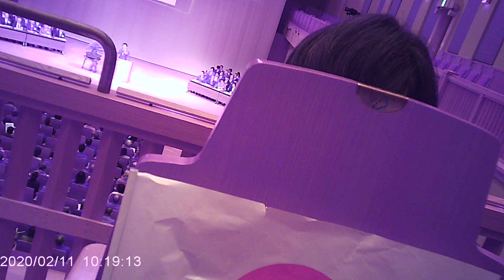城内実衆議 ６分２５秒から源馬謙太郎衆議の挨拶を聞いてみよう。建国記念の日 その３ 皇紀２６８０年２月１１日 時計の時間表示は間違いです。ポケットカメラです音声重視でお願いします。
城内実さんこの国を愛する有志の会です、迫力ある主張でしたので小室某の話題も期待しました。源馬謙太郎さんは良い原稿ですね、この会は力強さが好まれます。

日の丸の扱い等の注意事項はありましたが、撮影禁止は有りませんでした。
挨拶までは、撮影しましたが、武田さんの講演は撮影していません
私は　神武天皇即位から２６８０年ですが、神で無くホモサピエンスである事が確認され　生物学的に考えられない長寿で長い在位で事実では無いが、長きにわたりそう信じていた事が重要だから男系継承で良いと思う。隣の半島では、建国の歴史が、近年の事で事実とは信じがたいフェイクとは別物もの。

事実は、街で拾った映像の通りです。
説明は私の思いを好き勝手に　他人にはどうでもいい事を書きます。
西暦１９８１年・昭和５６年・皇紀２６４１年に新潮社から「FOCUS」が創刊され　写真を全面に押し出したスタイルが一般に受けて成功　真似したフライデー　フラッシュなど続いたが、テーマをフォーカスできず飽きられた。だから、自由人が好き勝手書くことにフォーカスします。ツッイター